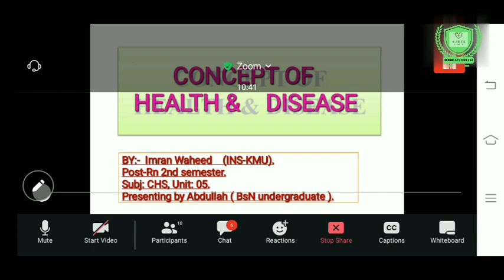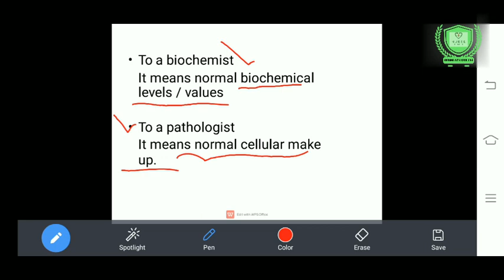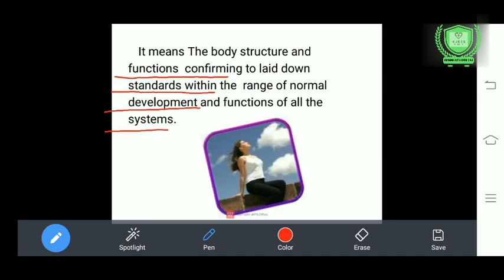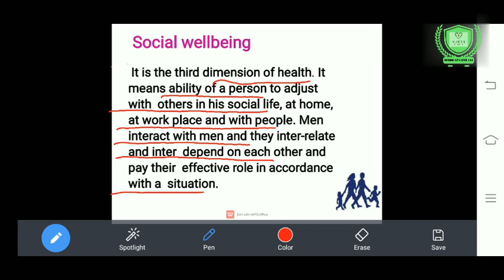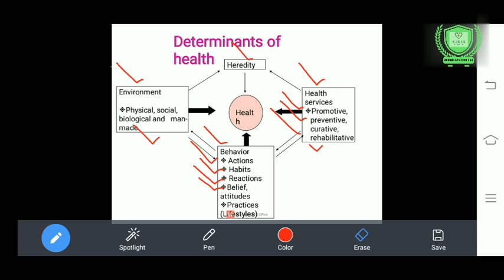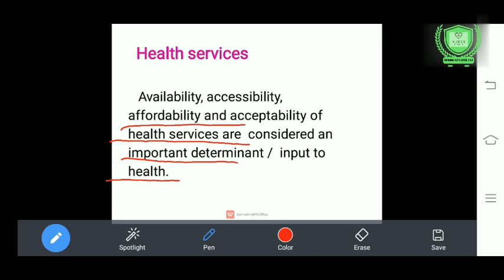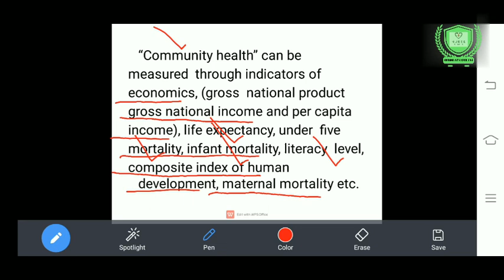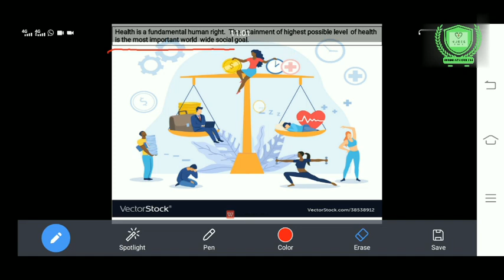concept of health and disease in urdu| Post-Rn 2nd semester|unit#5,Part#1|culture health & society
Hi!
In this video, The Students will be able to know about " Concept of health and disease in urdu explaination.  "

Thanks.